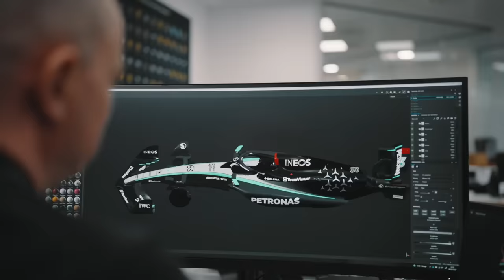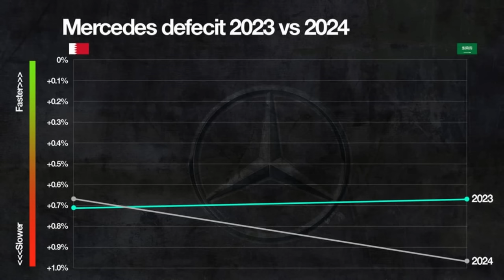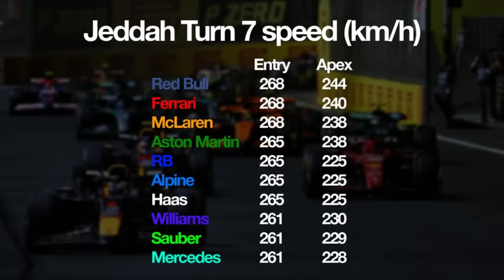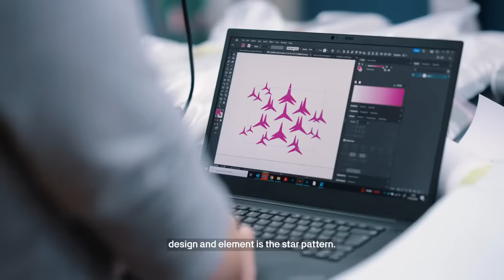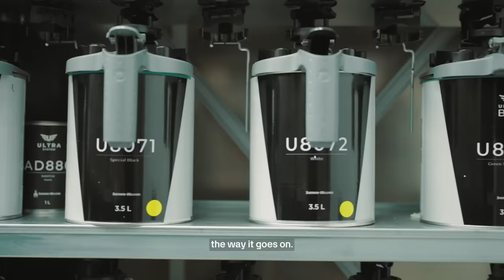MERCEDES PERDIDA NUM LIMBO E COM DADOS ALARMANTES / FUTURO DE BEARMAN / ALPINE E A BAGUNÇA (DE NOVO)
Sergio Milani
@scuderiamilani (Twitter)

João 3:16

00:00 - Introdução
00:36 - Futuro do Bearman na Haas é incerto
02:29 - Alpine e a bagunça (de novo)
04:34 - Dados preocupantes da Mercedes
06:25 - Mercedes perdida no desenvolvimento
07:40 - Crucificaram o Elliot...